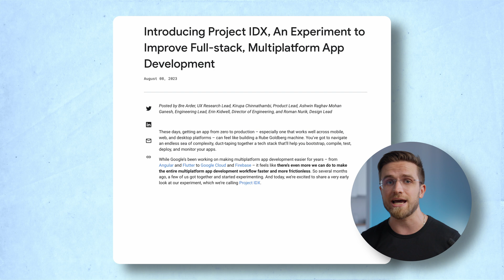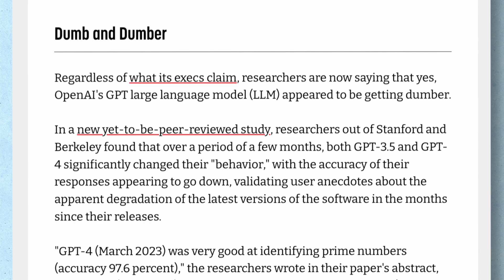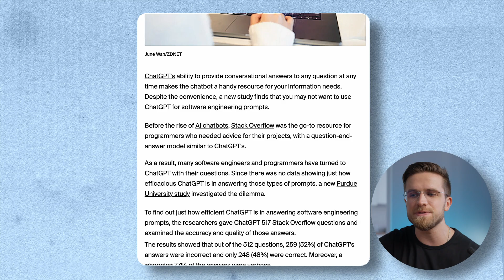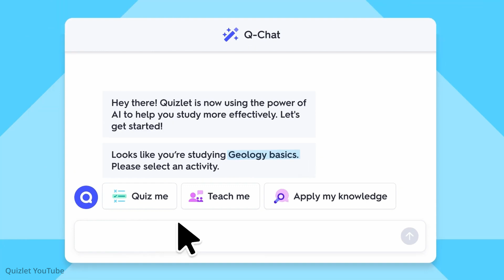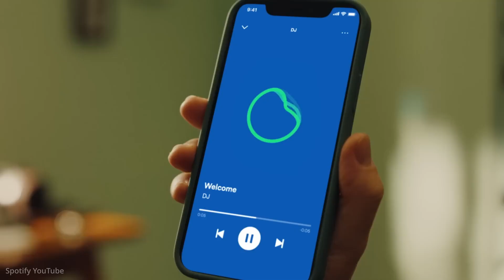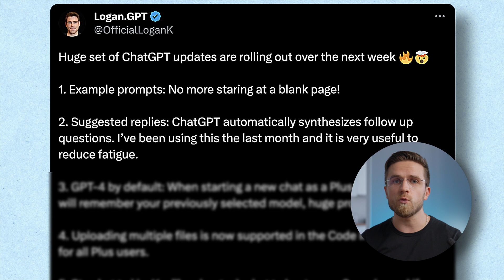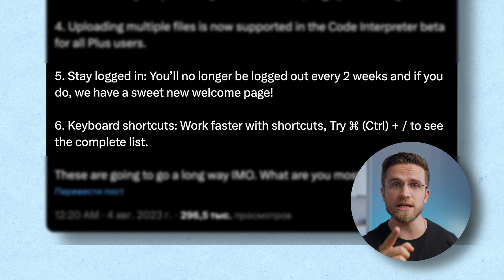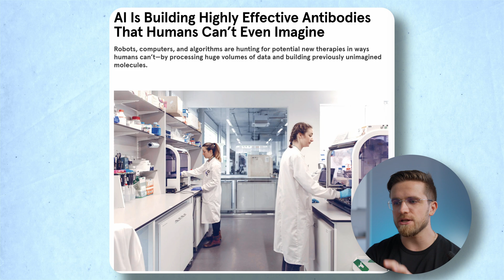AI News That You Probably Missed…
Dives into the latest advancements, updates, and intriguing developments in the realm of artificial intelligence that might have flown under your radar. Join us as we uncover hidden gems and bring to light the game-changing innovations in AI that the mainstream media might have overlooked. Stay informed, stay ahead, and never miss out on the future of technology again!